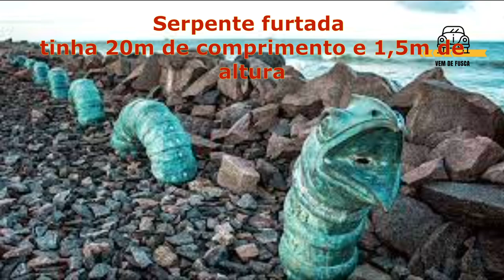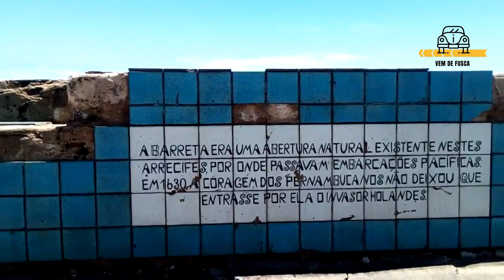Esculturas de Francisco Brennand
O VEM DE FUSCA NO RECIFE!
Este Parque de Esculturas é um do maiores Cartões Postais da Capital Recife, está localizado na divisão das águas doce e mar salgado, em frente ao Marco Zero.  Existem dois acessos para chegar lá, pela Av. Brasília Formosa, a orla de Brasília Teimosa ou de barcos que saem do marco zero diariamente. Este espaço foi Idealizado por Empresário e Artista plástico Francisco Brennand em 2000 em comemoração aos 500 anos de descobrimento do Brasil. Brennand é conhecido mundialmente por suas obras de arte feitas em cerâmica. Para esse parque ele criou quase 100 obras, sendo a Coluna de Cristal a mais alta e imponente (32 metros de altura). O parque é público, gratuito e aberto diariamente.
Infelizmente, a maioria das esculturas foram furtadas ao longo desses 21 anos, e a estrutura está precisando de reparos. Mas a Prefeitura do Recife já anunciou que irá restaurar todo o Parque de Esculturas.

No próximo vídeo dessa novela, vamos mostrar a COMUNIDADE BRASÍLIA TEIMOSA.